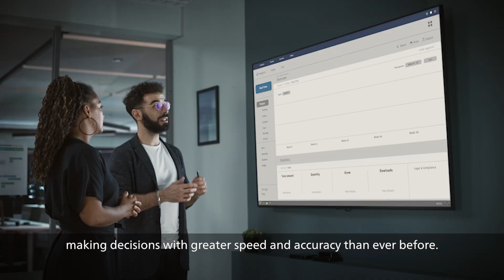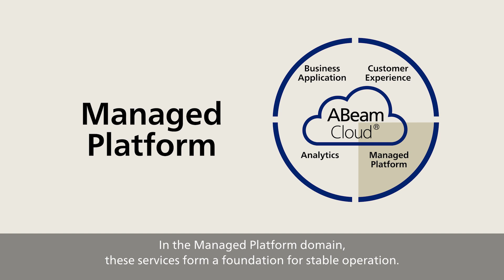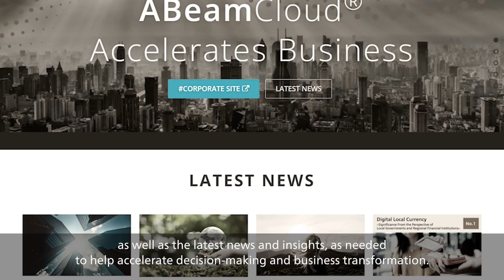ABeam Cloud [Japanese Audio and English telop]